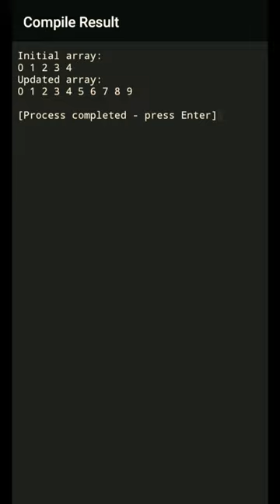Coding C Ralloc Example | SCW | coding no.33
coding
coding advice
coding advice for beginners
coding for beginners
coding interview
coding lessons
coding mistakes
coding resources
computer science
deep learning
free coding resources
how to learn coding fast
internship interview
joe rogan
physics podcast
software engineer
technology
turing
code
computer science
computer science major
hank green
how to learn to code
internship interview
mustache bros wrestling
new grad software engineer
programming
tech
tech job
what is computer science
stache club
developer
coding interview
faang
tech layoffs
computer science student
self taught programmer
coding for beginners
2d array in c
array in c language
array in c programming
arrays
arrays for kids
arrays in c
arrays in c language
arrays in c programming
arrays in c programming introduction
arrays in c programming tutorial
arrays in c++
arrays introduction in c programming
c arrays
c language arrays
c programming for beginners
c programming for gate
c programming language
introduction to arrays
need of 2d arrays in c
the matrix
c language tutorial for beginners in hindi
codelife
coding live
coding mistakes
coder
coding tips
data science
free coding courses
free coding resources
how to learn programming
joma
learning to code
machine learning
programming experiences
programming fundamentals
programming hero
programming hero course
programming in c
programming regrets
software development
technology
web development
null pointer in c programming
types of pointer in c
null pointer in c javatpoint
coding guru
null pointers
wild pointer
c null pointer
use of null pointer
types of pointers in cpp
wild pointer in c
null pointer uses
understanding the wild pointer
null pointer in c example
null pointer lecture
programming guru ji
null pointer program
null pointer in c++ with example
avoiding wild pointer
bitwise
bitwise and operation
bitwise not
bitwise not operator
bitwise not operator in c
bitwise or operator
bitwise xor
difference between bitwise and logical operators
gate cse c programming

ou education
software developer
web developer
difference between bitwise and logical operators in c
big tech
internships
jason goodison
joma tech
microsoft
microsoft recruiting
namanh kapur

pirate king
python
python basics
python for everybody
python right now
leetcode
how to become a software developer
frontend developer
learn to code for beginners
nicholas t
fintech
how to learn coding for beginners
how to use malloc function in c
program using malloc
program using malloc function
how to use malloc and calloc in c
dynamic memory allocation example
malloc function in data structure
how to use malloc for array in c

mock faang interviews
malloc function definition in c
programming examples in c
prepare for faang interviews
how to use malloc to create array
malloc example
how to use malloc in c
dynamic memory allocation in c
maang
dynamic memory allocation in c interview questions
dynamic memory allocation in c language
dynamic memory allocation using malloc
dynamic memory allocation using realloc
how malloc works
malloc in dynamic memory allocation
what does malloc do
c dynamic memory allocation
c programming basics
dynamic memory allocation using free function
algorithm interview questions
c language interview questions
calloc function in c
cs jackie
cs major
data structures
faang internship
frying pan
get a job in tech
google coding interview
how to code
meta
mongol
no cs degree
uc berkeley
university of waterloo
waterloo aif
xccurate
xign